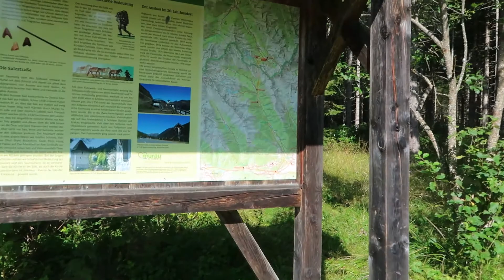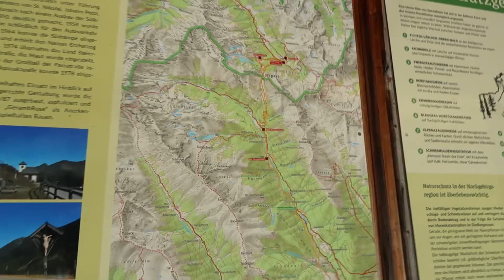Cycling Austria & Czech Republic: Sölkpass 3 september 2021